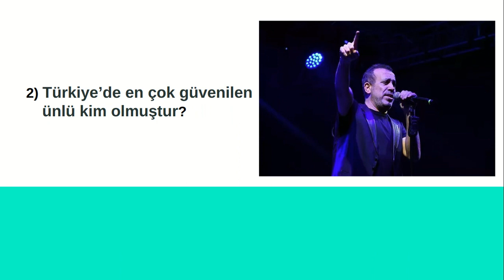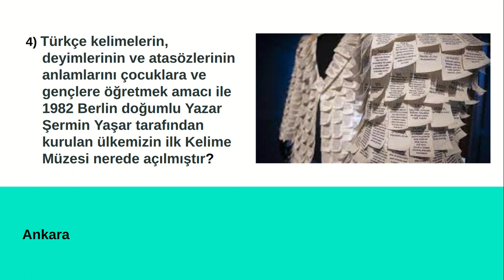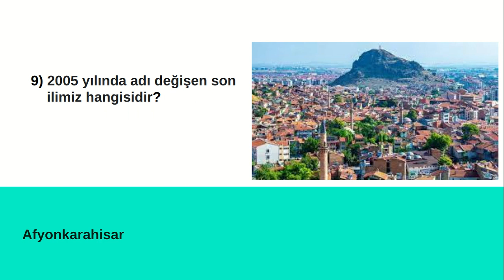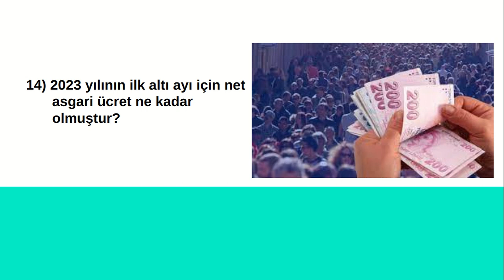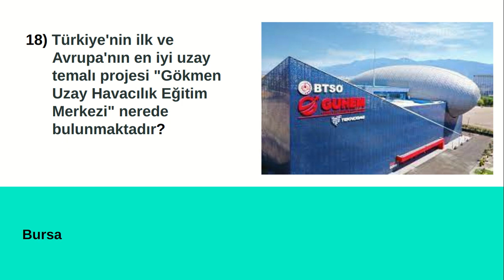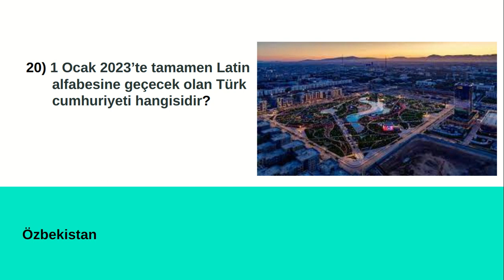Güncel & genel kültür Bölüm 21.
Derlenmiş genel kültür ve güncel soruları.
KPS
EKYS
Yurt dışı öğretmenlik
Yurt dışı okutmanlık sınavlarına yönelik sorular.